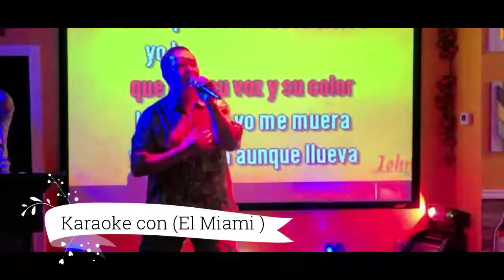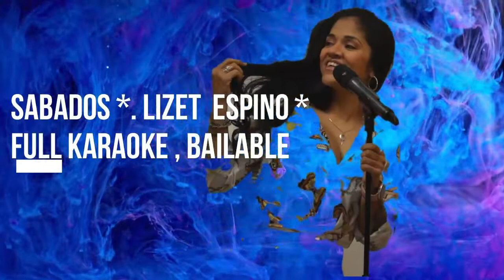Recuerdos Sabor Latino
Creado Por DjRey (The Boss )